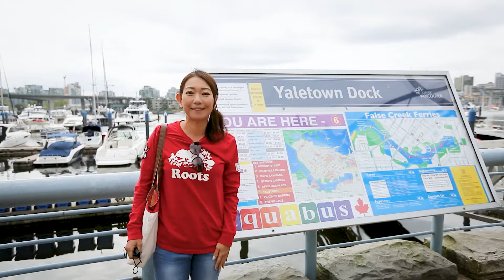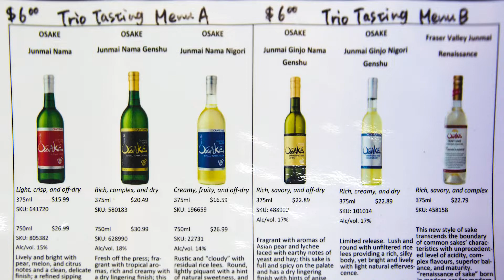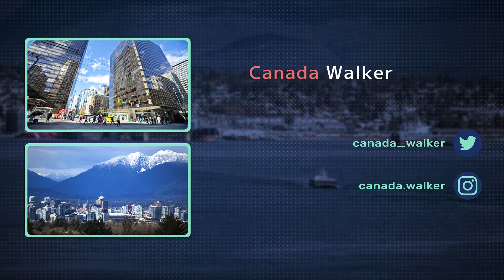バンクーバーの代表的な観光スポット「Granville Island」をローカルガイドがご案内！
バンクーバーの代表的な観光スポット「Granville Island」のオススメ店を現地のガイドがご案内します！

‹‹ 今回立ち寄ったお店たち ››
🐟 Seafood City 🐟